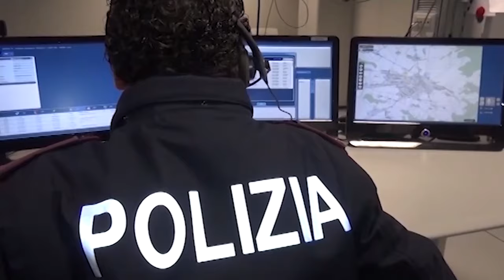Sorpresi con carte di identità false e tessere sanitarie contraffatte: due uomini in manette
Carte d’identità valide per l’espatrio, tessere sanitarie e buste paga, tutte rigorosamente false, create, secondo gli investigatori, per compiere reati ed uscirne puliti.
E' quanto scoperto dagli agenti della Polizia Stradale, che hanno arrestato due uomini, un 46enne ed un 37enne.